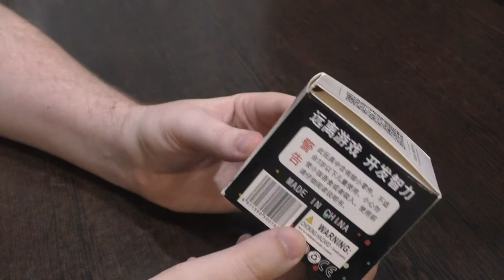Unboxing №313 Egg Pig 3x3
Шейпмод кубика Рубика 3х3 в виде поросенка